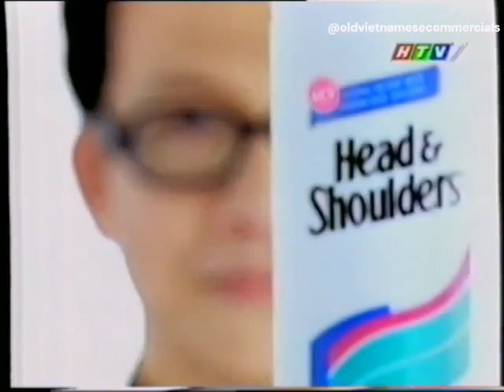Head & Shoulders "Baby Scalp" 15s - Vietnam, 2000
Model: Markus Naraed Wiedenmann